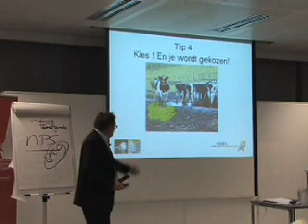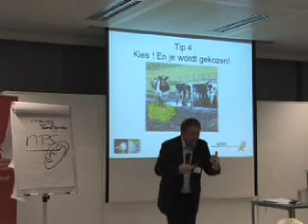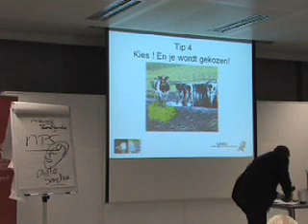Kies! En je wordt gekozen!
Presentatie die Jan van Setten gaf tijdens de Week van de Ondernemer 2009 in de Jaarbeurs in Utrecht.